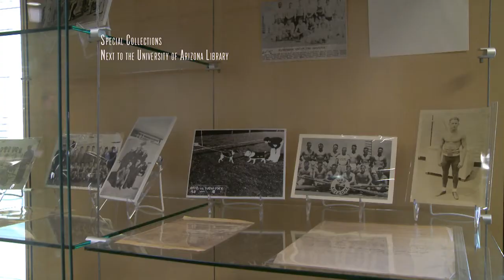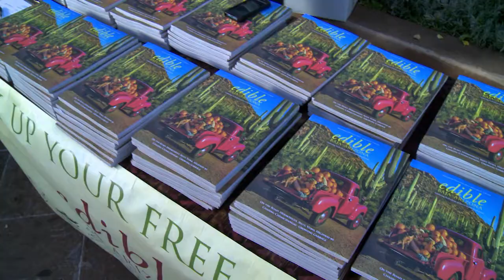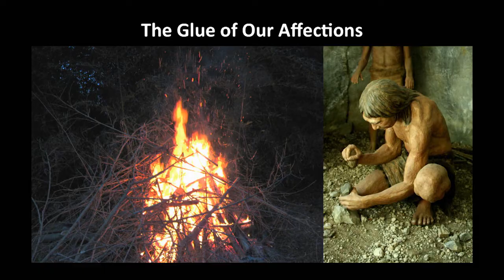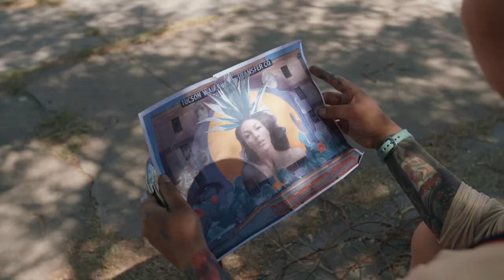Arizona Illustrated Episode 312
Remembering the sailors and marines onboard the USS Arizona; the unspoken language of food; Tucson's downtown murals